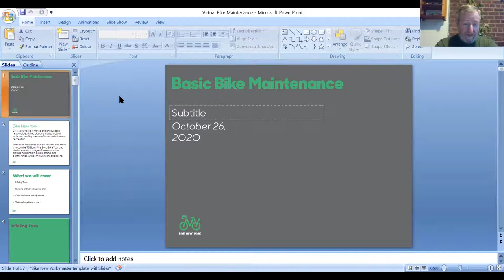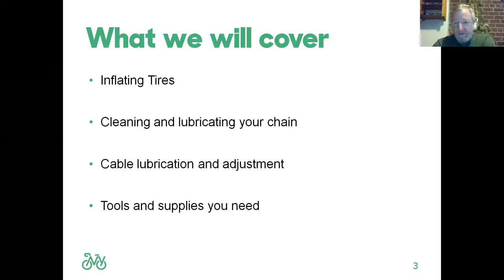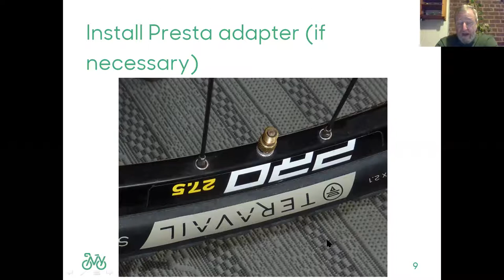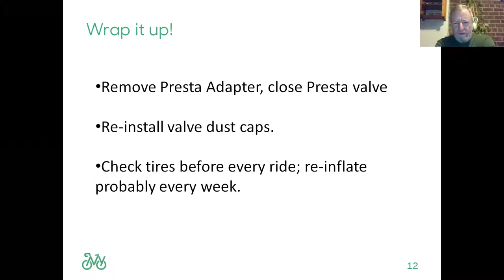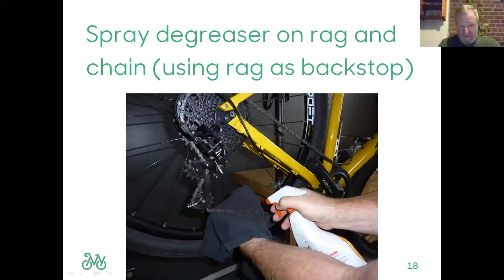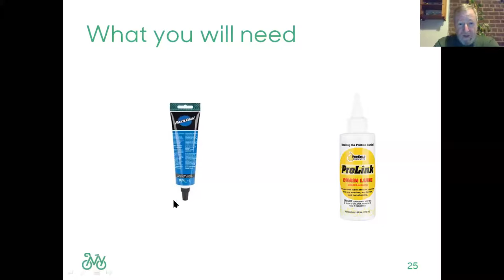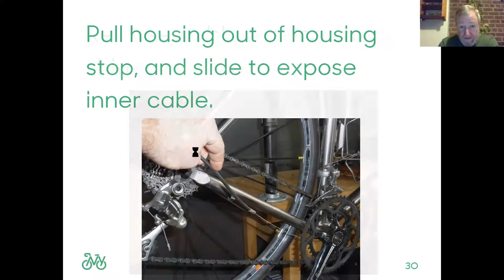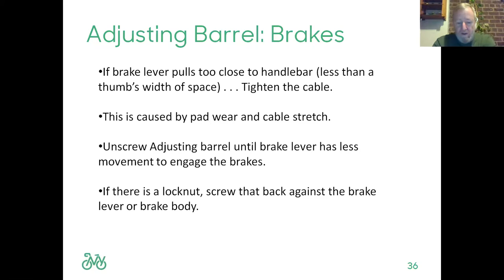Bike Maintenance 101 Virtual Class — October 2020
Cycling gives you the freedom to get to where you want to go, when you want to get there... until the occasional (but inevitable) mechanical trouble arises. Our hour-long virtual Bike Maintenance for Beginners class outfits frequent riders–weekend cruisers and weekday commuters alike–with the basic knowledge and tools to help them keep their bikes in prime condition, no matter what curveballs the road may throw their way!

See Bike New York's class offerings and sign up for a future session